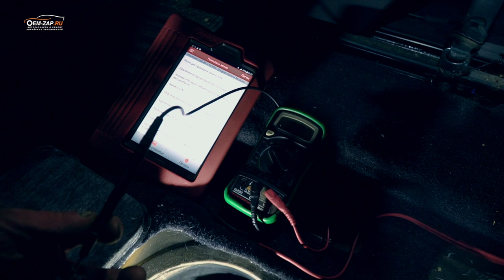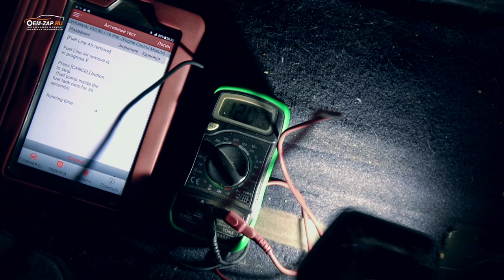Дёшево и сердито | ремонт Santa Fe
Погружной насос в Hyundai Santa Fe очень редко выходит из строя внезапно. В большинстве случаев, его поломке способствует отгорание контактов цепи питания. Вот и в этот раз автовладелец обратился за помощью с данной проблемой. После косвенных признаков его не стабильной работы.
После затрудненного запуска автомобиль сразу глохнет. Появление этих проблем явно указывает на неисправность бензонасоса. Нужно отметить, что не все автомобилисты разбираются в том, что такое топливный насос и где он расположен. Этой категории водителей лучше обойтись без самодеятельности и поручить ремонт специалисту.
В этом видео наш механик Анатолий, покажет лайфхак. Как быстро и недорого починить бензонасос, при этом сохранить его надежность и эксплуатационные качества.

Находимся по адресам:
👇👇👇👇👇👇👇👇👇ЖМИ КНОПКУ "ЕЩЁ"👇👇👇👇👇👇👇👇👇

Север
🕘🔛🕗 График работы: с 9 до 20 без выходных.